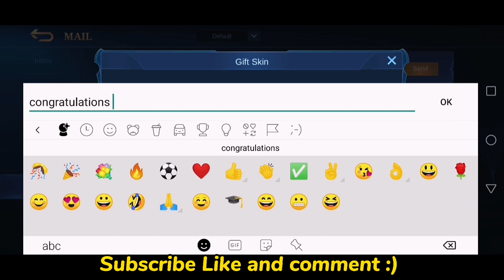NEW META BENEDETTA CORE VS BODAK | BRUNO BEST BUILD 2021 - MLBB TOP GLOBAL BRUNO MASTER BODAK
In this video showing the gameplay of bruno, montage , best build and item, rotation in the new map, I'm not pro player of saber, but the addiction of playing saber is one of my hobby, Hope you like the video :) Godbless always and stay safe.

Song used
NEFFEX - Grateful [NCS Fanmade]

montage,
bruno montage,
bruno build,
bruno rotation,
bruno jungle,
bruno gameplay,
bruno meta,
bruno guide
bruno prank games,
bruno revamped,
new bruno,
jungle rotation,
131 rotation,
new meta,
meta heroes,
rotation
bruno 2021
new bruno
top 1 ph bruno
top 1 global bruno
122 rotation
221 rotation
How to use bruno
bruno best build | bruno pro game | bruno freestyle | bruno pro rotation
Best build for bruno, bruno ml, bruno gameplay, bruno tutorial, bruno best build, bruno,
bruno ml,
bruno, bruno gameplay